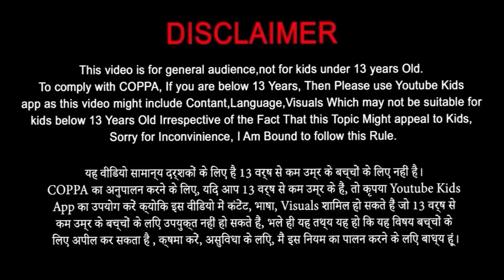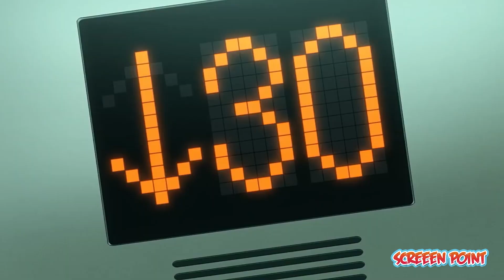Anime Objects More Powerful Than The Infinity Stones | Explained in Hindi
1 LIKE = More energy and Motivation!

Screen Point videos on Top 10 lists, Anime, Cartoon, Comics, Movies, Reviews, Games and more on Tv Shows.

3. write any suggestion or your thoughts about this video in the comment section,

CREDIT